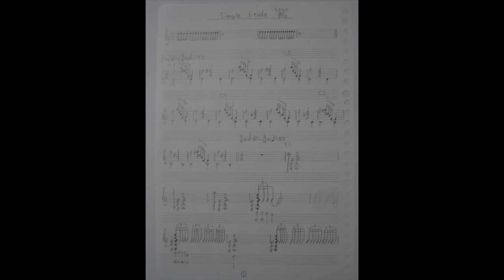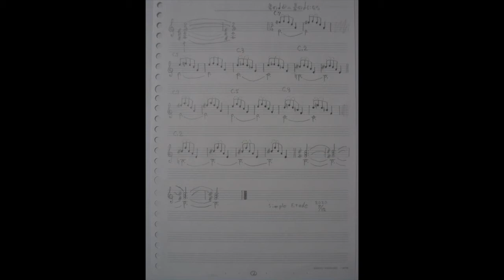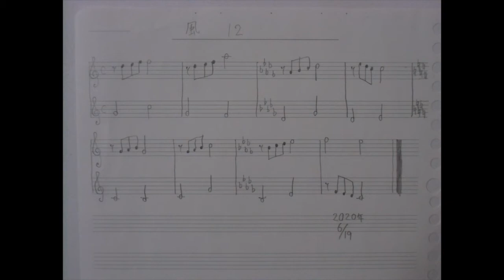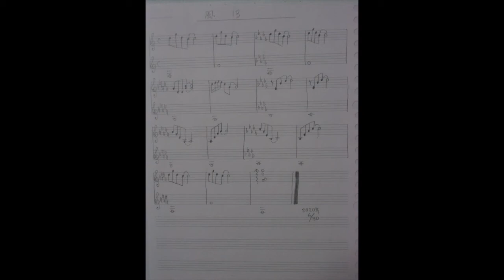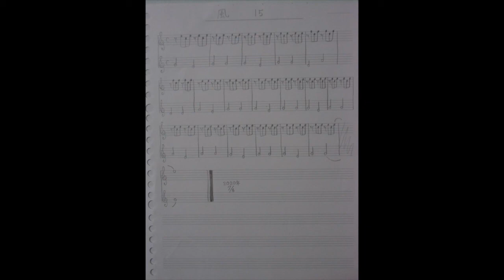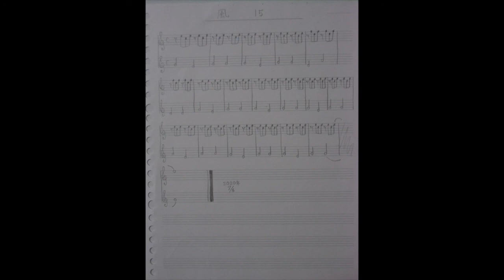Simple Etudeと風No,12〜No15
作曲とギター演奏　にしやまひろかず
1.Simple  Etude 「 2020年7月12日作曲」　　00:00
2.風12「2020年6月19日作曲」  01:38
3.風13「2020年6月30日作曲」 02:18
4.風14「2020年7月3日作曲」 03:31
5.風15「2020年7月6日作曲」 04:18

録音は2020年7月後半にかけて福岡の自宅で収録

奈良に住んでいる時に作曲。寮に住んでいたから音量の小さいサイレントギターを持っていていた。それで少しだけ練習をしたり曲を作ったりしていた。